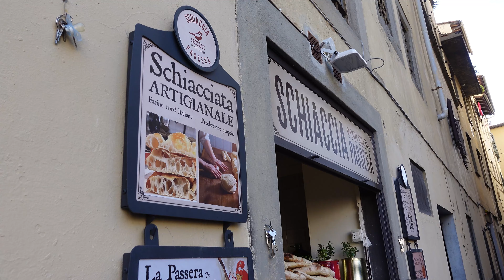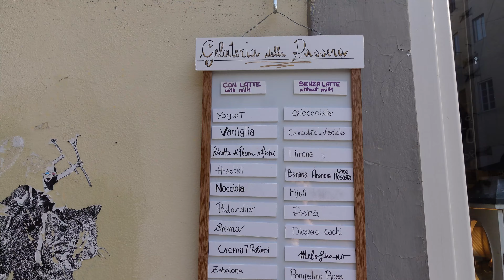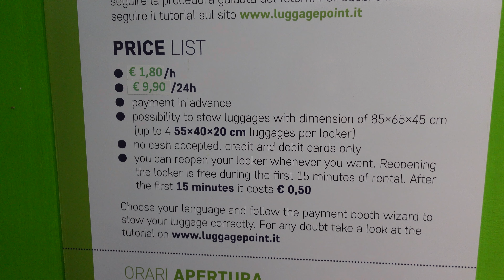My Weekend In Italy | First Impressions of Florence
My solo trip in Italy continues with a weekend in Florence. I truly enjoyed my time in this relaxed and history rich city. I loved visiting the Uffizi Gallery Museum and unexpectedly running into David at the Galleria dell Accademia. I ate amazing food, took great walks, and enjoyed the best ice cream in the city just outside my Airbnb. IT WAS GLORIOUSE and I highly recommend a weekend in Florence.

The café I visited EVERYDAY. (Laptop friendly on weekdays)

★ If you want a one time way to say thanks ★ Then you can

★ Do you want to know what DEBIT CARD I use while overseas with GREAT conversion rates★

★ The Best Travel Credit Card that I use with the best points is is THE BEST!

📸CURRENT EDITING SETUP:
External Hard Drive

❤ WHERE YOU CAN FIND ME: ❤

== About Me ==
Hello! I'm Ashley, a travel enthusiast who loves to explore and share everything I learn along the way. I have traveled to over 70 countries and have made if my mission to dig into the culture, history, food, and language as much as I can. I not only want to share my passion for the world but also encourage my viewers to get out and experience it for themselves. I feel privileged to have the opportunity to inspire others to challenge their miss conceptions and step out of what makes them comfortable in hopes of trying or experience something new that may change their life forever.